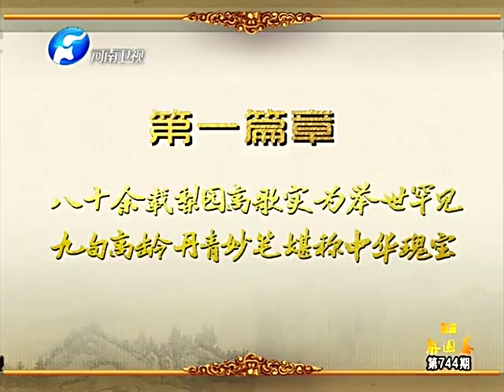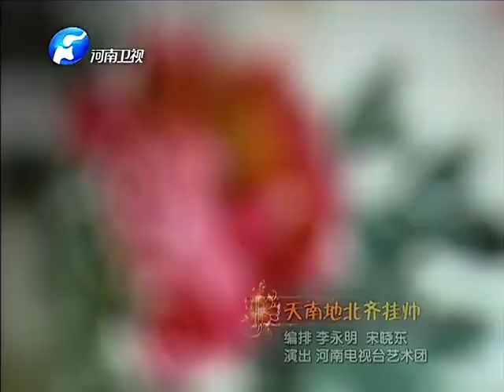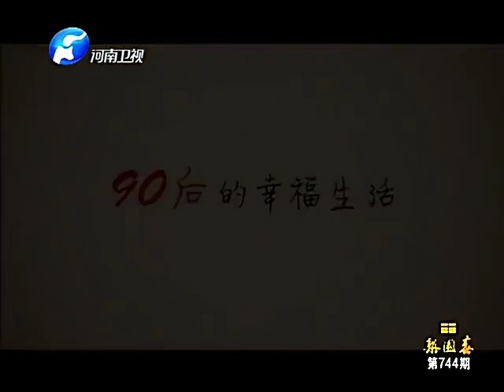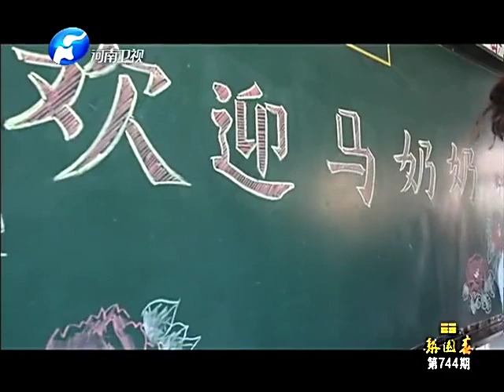梨園春 20130630 ：開場舞，河南電視台藝術團戲歌《牡丹之歌》